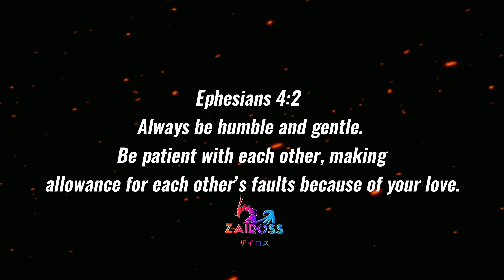GINGKA X TYSON 🔵🔴 | TIMELINE MIX | LEGENDS NEVER DIE AMV 🔥🔥🐉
Hope you all enjoyed the amv!! If you're new to the channel, I would love to see y'all part of the Dracos!! 🔥🐲
Verse of the Day ⬇️
‭‭Matthew‬ ‭7:13‭-‬14‬
[13]  “You can enter God’s Kingdom only through the narrow gate. The highway to hell is broad, and its gate is wide for the many who choose that way. [14] But the gateway to life is very narrow and the road is difficult, and only a few ever find it.